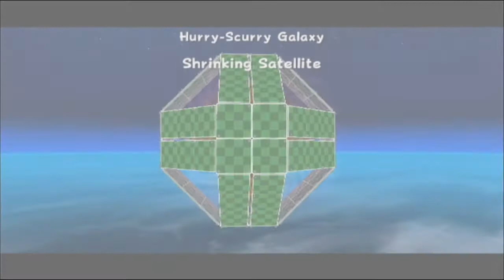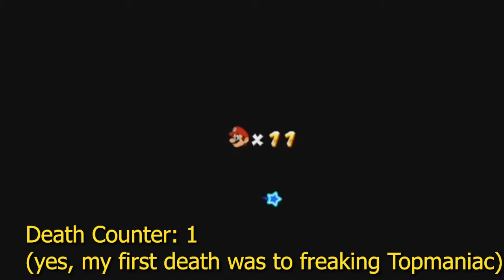Super Mario Galaxy - 8 - First Blood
Such a shameful, shameful, death